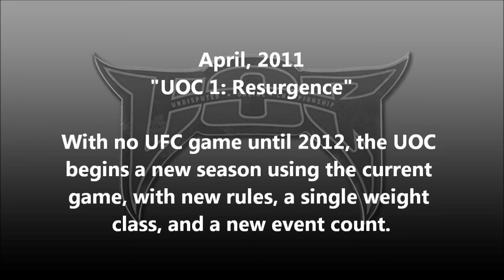UOC 60 Teaser (The Story So Far)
UOC Promo -- undisputedonline.net --- Created by: The Brothers Shearer